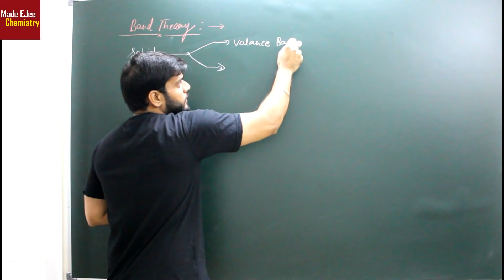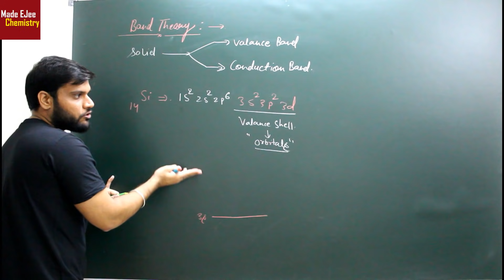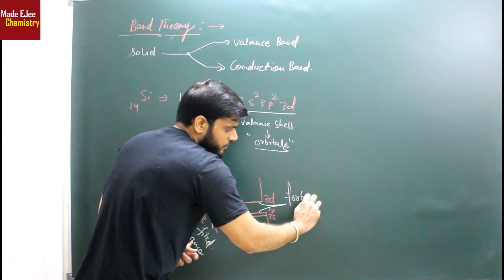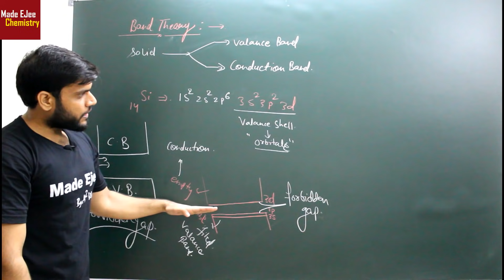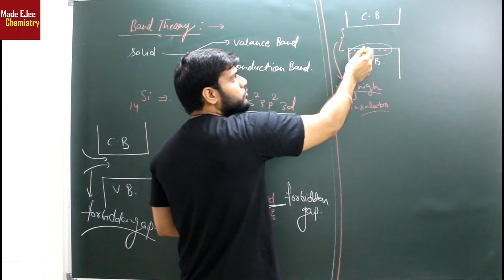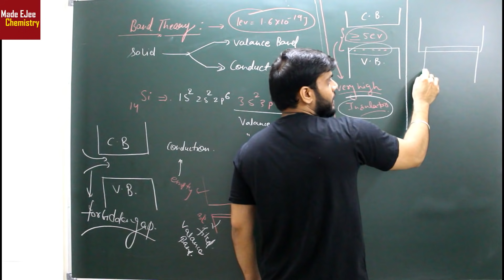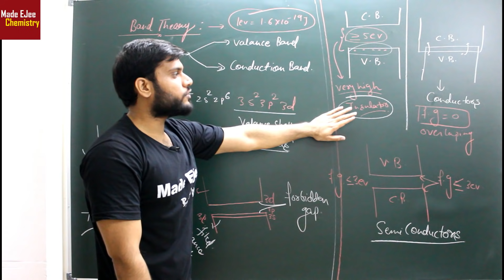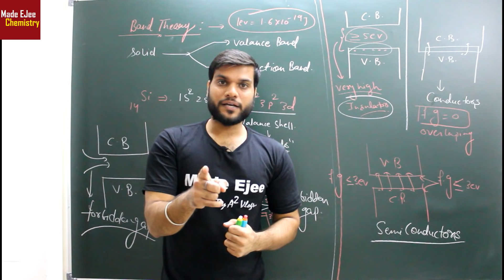Band Theory for Semi conductors, Conductors & Insulators | Solid States (L-16) | NEET JEE AIIMS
In this video, you will watch the Amazing  Session about " Band Theory for Semi conductors, Conductors & Insulators | Solid States (L-16) | NEET JEE AIIMS". This session will be helpful for those students who preparing for neet aspirants.

🤙📲💬Click here to send your query to your favorite Master Teacher via Whatsapp